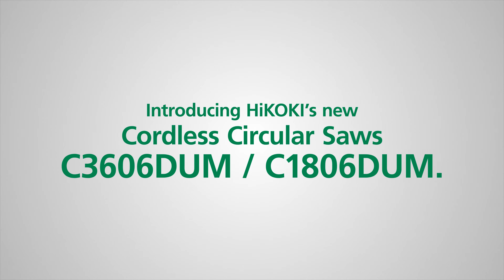HiKOKI Pyörösahat C1806DUM ja C3606DUM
Syvät ja tarkat sahaukset C1806DUM ja C3606DUM pyörösahoilla.
- Sahaussyvyys jopa 66 mm, ohjauskiskolla 61 mm
- Käy suoraan ohjauskiskoon
- Tehokas pölynkeräys, pyörivä ja lukittava pölynpoisto

facebook: HiKOKI Power Tools Finland / hikokifinland